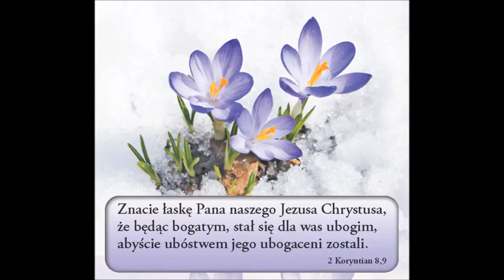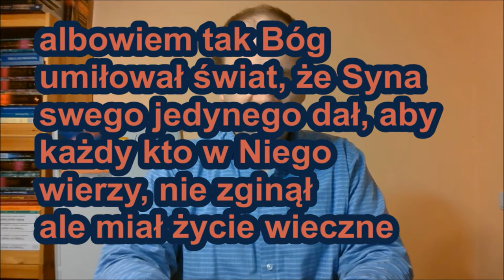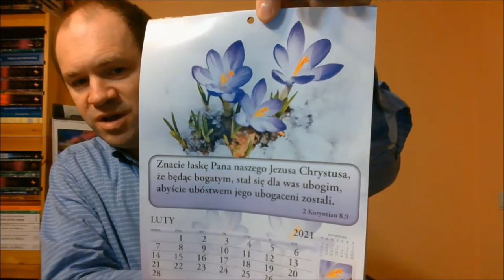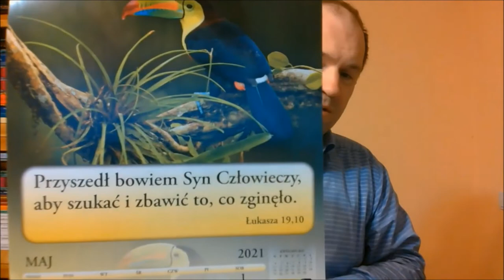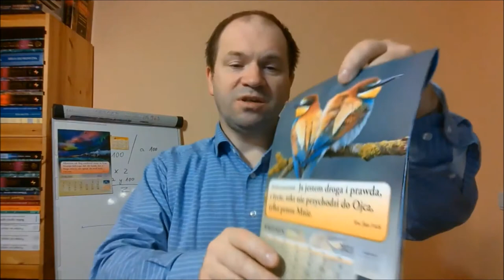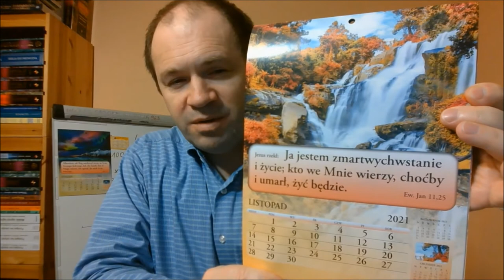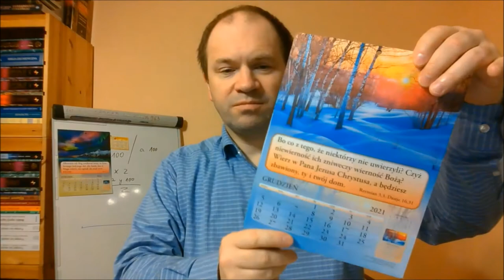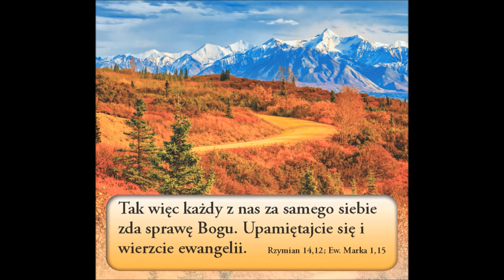Dwa Zmartwychwstania Zmartwychwstanie ku życiu Drugie ku potępieniu W którym z nich weźmiesz udział?